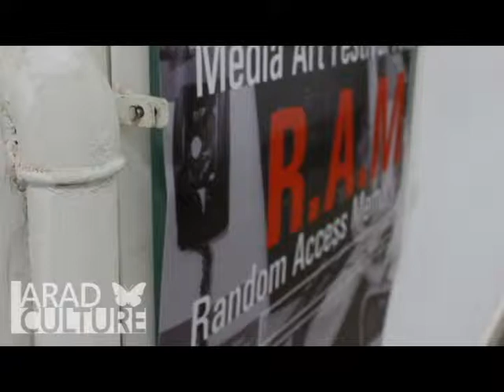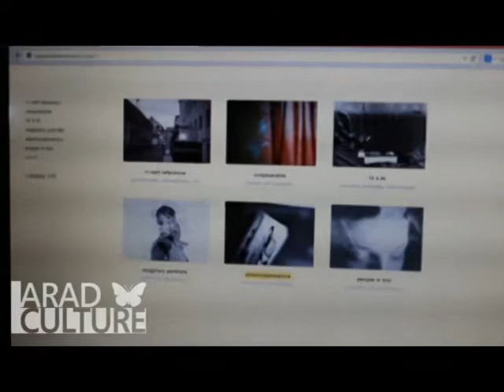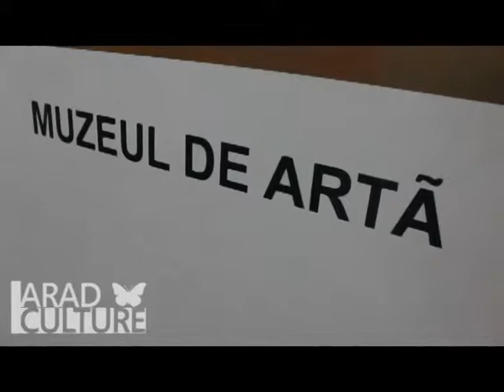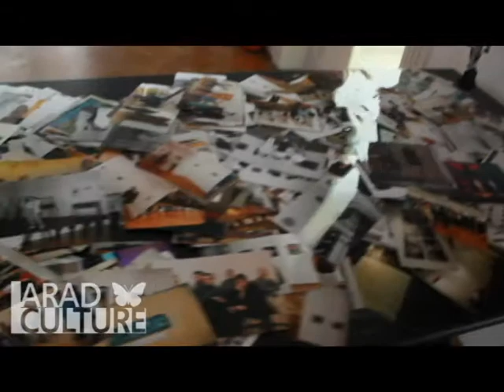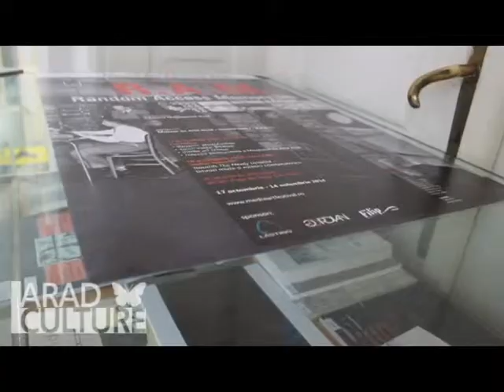RAM - M|edia Art Festival Arad